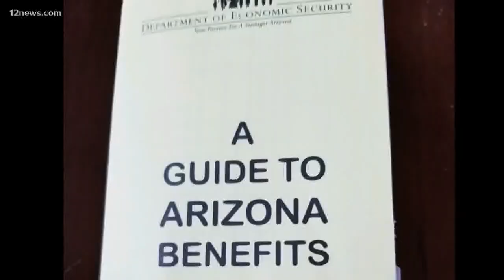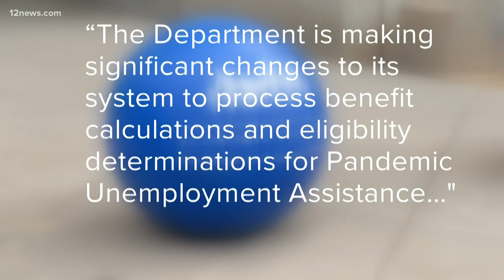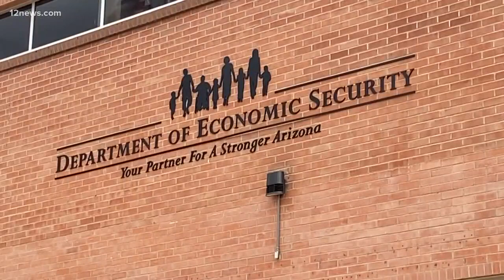Arizonans filing for unemployment at high rates, facing frequent problems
The Arizona department in charge of unemployment and jobless benefits says they are working on updating their systems and policies to accommodate applicants.